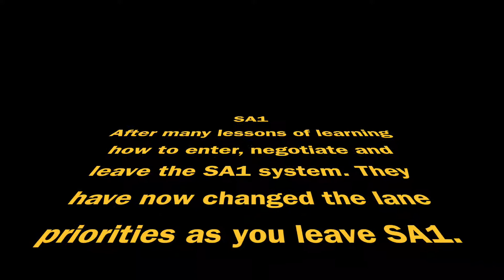SA1 Lane Changes 15:12:18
Changes that have been made to the Lane Priorities as you leave the SA1 System Swansea